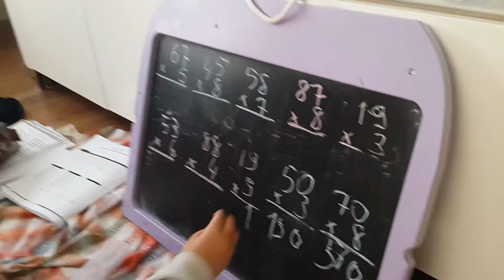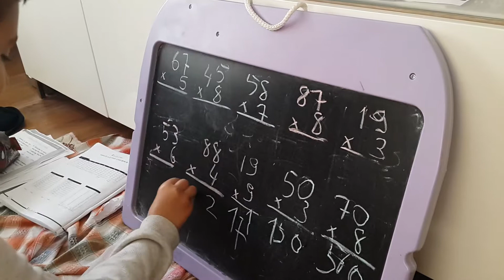3.sınıf çarpma işlemi kolay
matematik çarpma 3. sınıf mental aritmatik ödevi